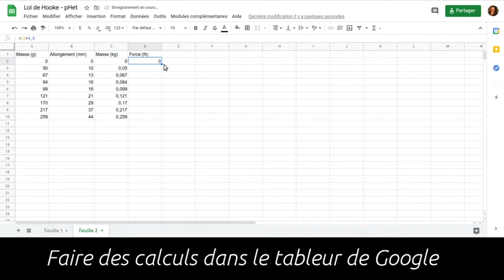Caculs dans un tableur Google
Réaliser des calculs simples dans un tableur